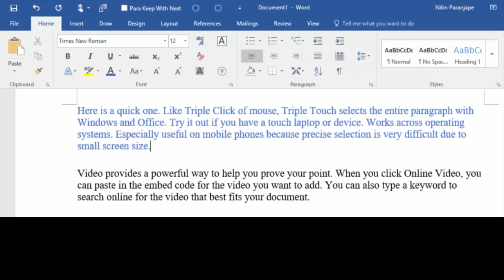Triple Touch to Select Paragraph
There is NO Audio. Learn how to select an entire paragraph without manual selection on a touch device. Works with MS Office on all types of touch devices.